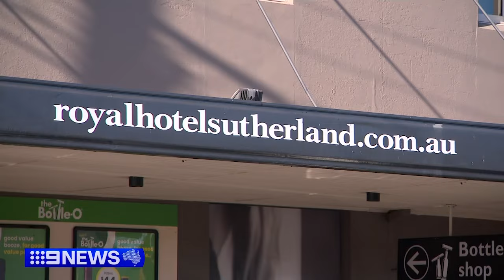Security guard killed after alleged assault in Sydney | 9 News Australia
A security guard has been killed, with his alleged attacker in custody tonight after police say he punched him while on the job at Sutherland early this morning.